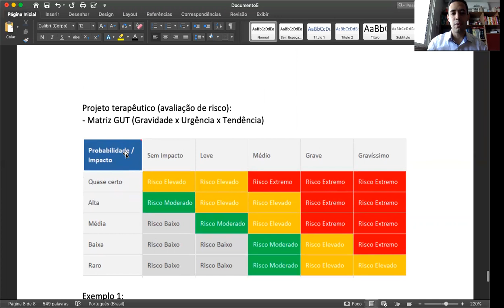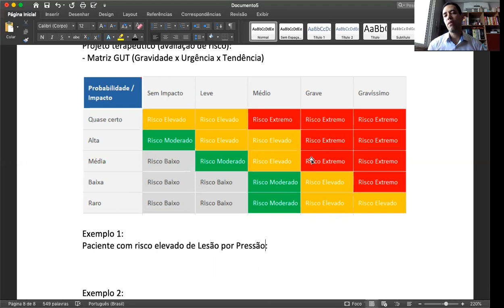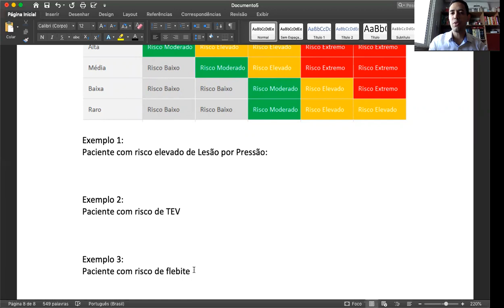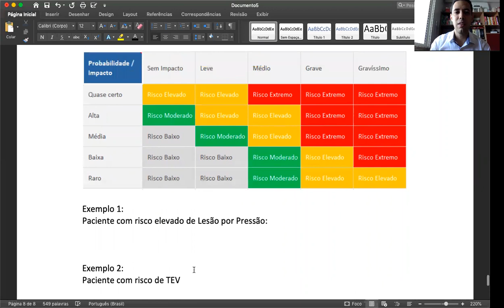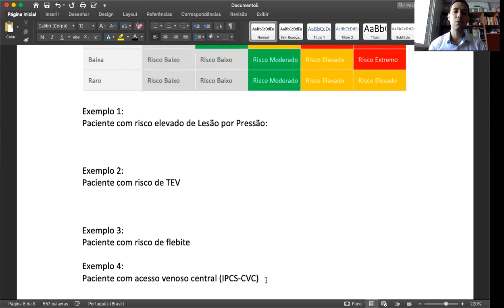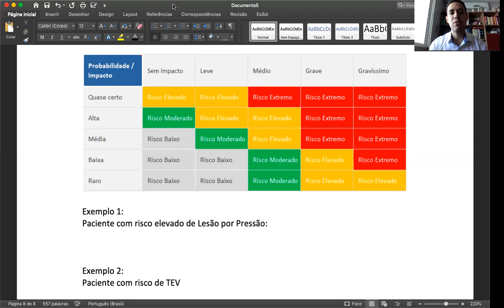Avaliação de risco assistencial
Sugestão de como deve ser realizada a estratificação dos riscos assistenciais em um projeto terapêutico